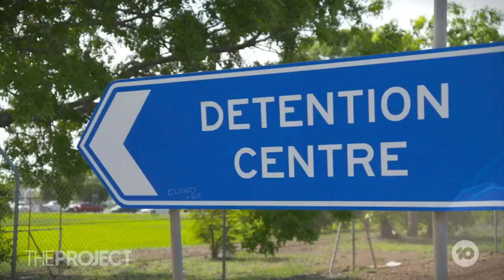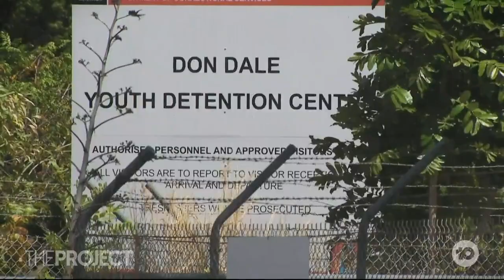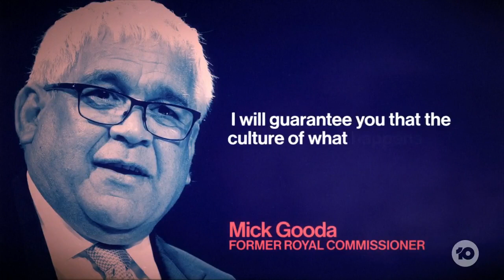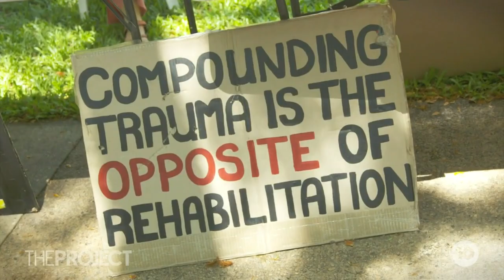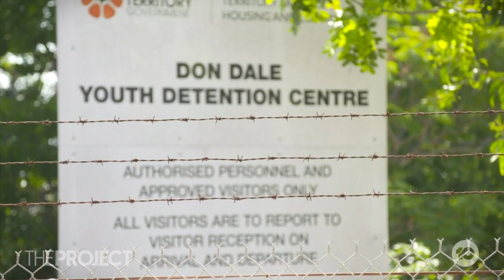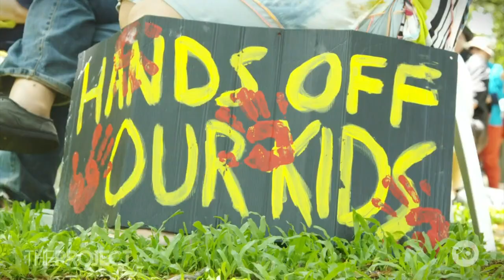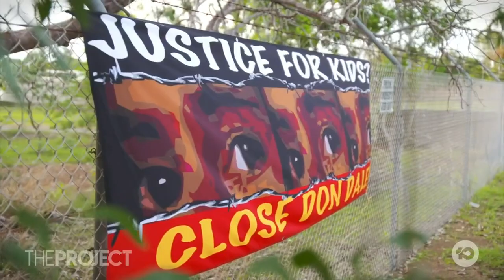Don Dale: Why Hasn't The Youth Detention Centre In Darwin Shut Yet?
The infamous Don Dale Youth Detention Centre in Darwin was set to be shut down years ago after a Royal Commission said it should close as soon as possible. But it's still open. Ben Abbatangelo investigates why that is the case.